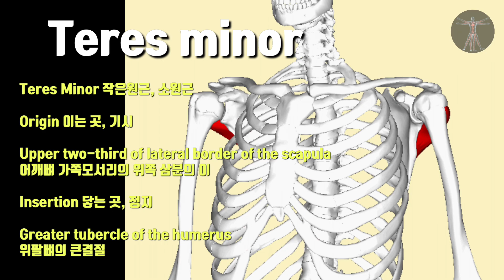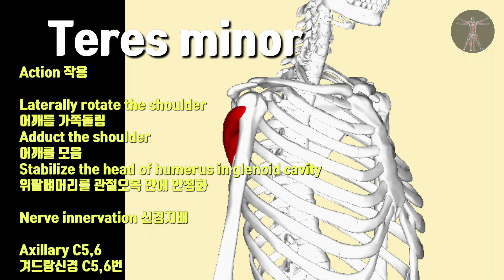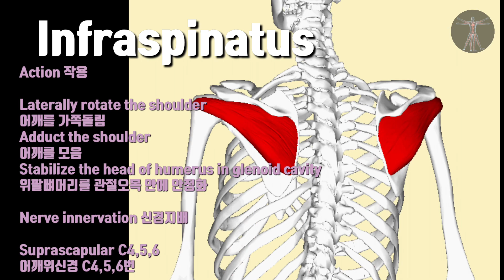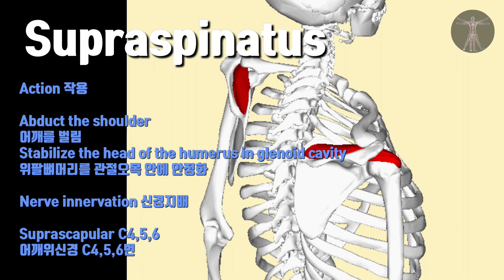[골격근]Rotator cuff 회전근개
Rotator cuff

Subscapularis
Teres minor
Infraspinatus
Supraspinatus